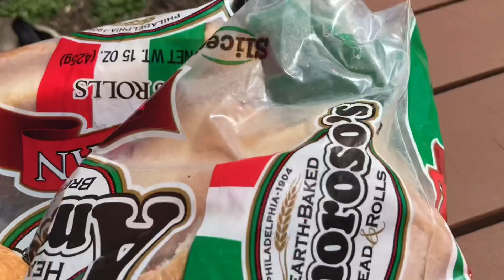I didn’t catch any fish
Today I traveled to the animal hospital to see my hamster and  went fishing!